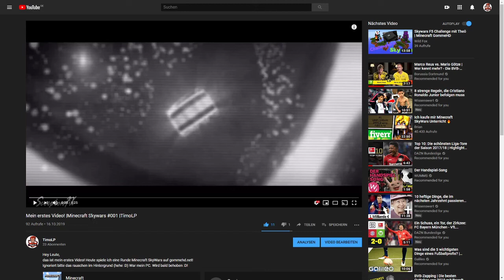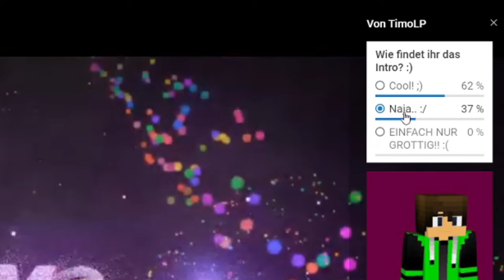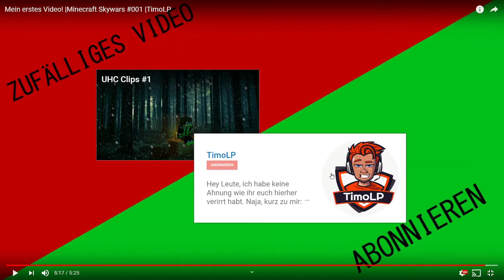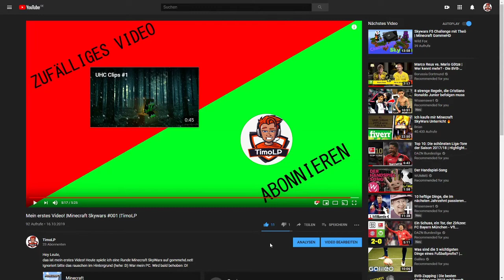"Was sage ich da!?"😂 | Meine erste Reaction auf "Mein erstes Video"! | TimoLP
Hey Leute,

heute gucken wir uns mal mein erstes Video an. Also eine Reaction!